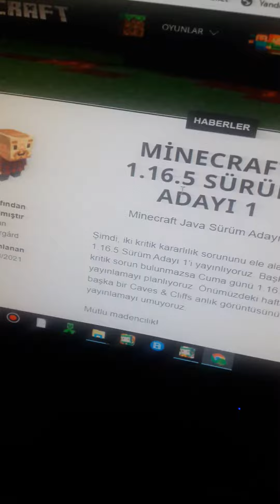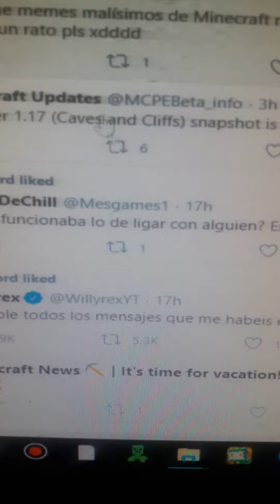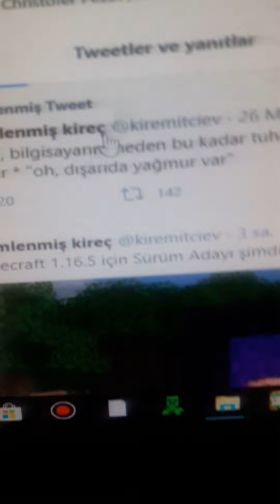minecraft 1.16.5 sürümü çıktı Minecraft 1.17 ile ilgili var